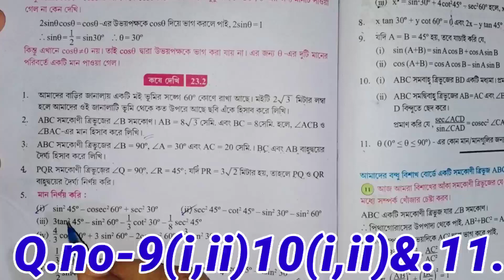Class-10 Math Chapter-23.2 Trigonometry || Class X Math kose dekhi 23.2 ত্রিকোণমিতি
Class-10 Math Chapter-23.2 Trigonometry ||
Class X Math kose dekhi 23.2 ত্রিকোণমিতি ||

class_10_trigonometry chapter_23.2 wb.home_tuition#